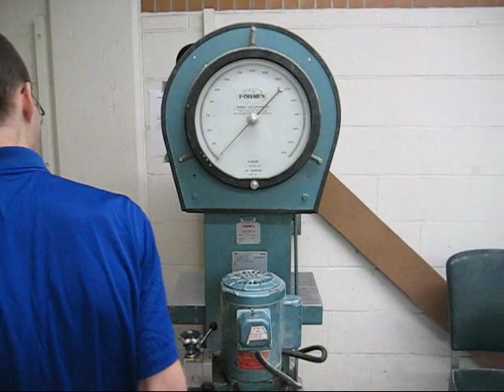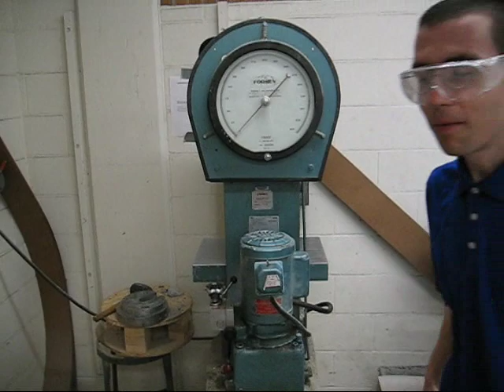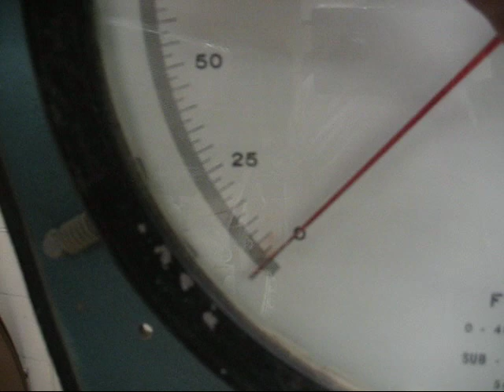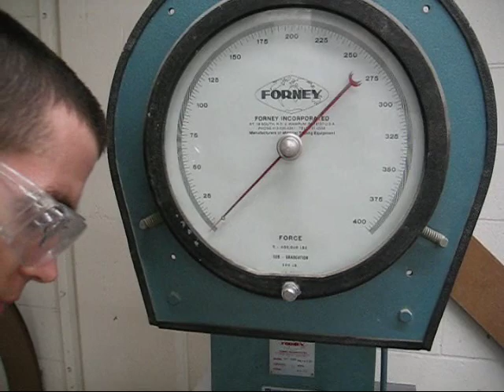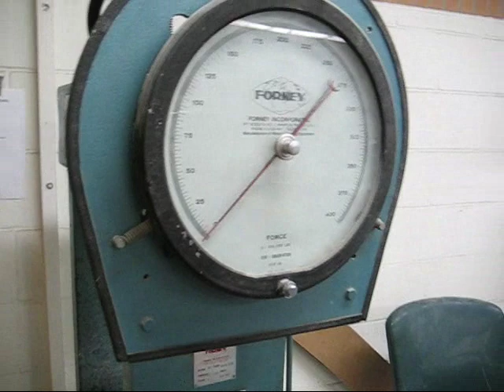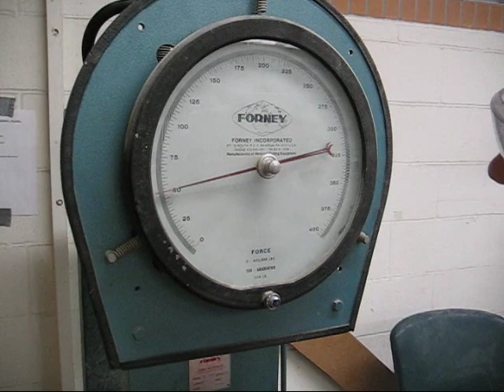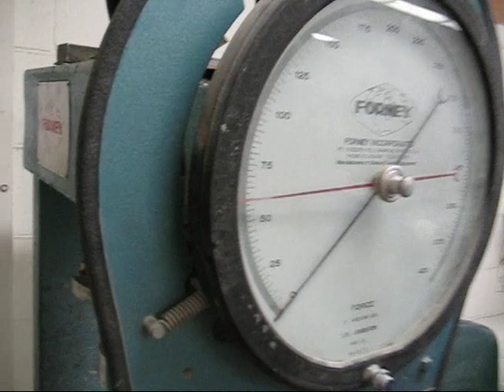Preparing and testing concrete cylinders (ASTM C39)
Preparing and testing 4 x 8 concrete cylinders for a compressive strength test in accordance with ASTM C39.